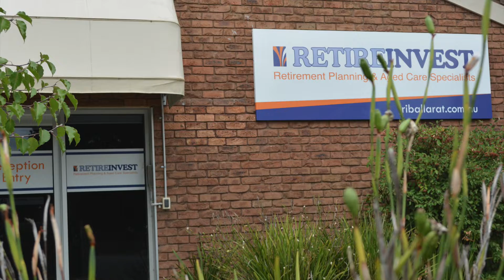RetireInvest - Office Manager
• Want to work in a positive industry dedicated to achieving ‘World’s Best Service for Everyone’?
• Interested in detailed work that allows you to ‘cross off the to-do list’?
• Do you take pride in presenting accurate work, every time?